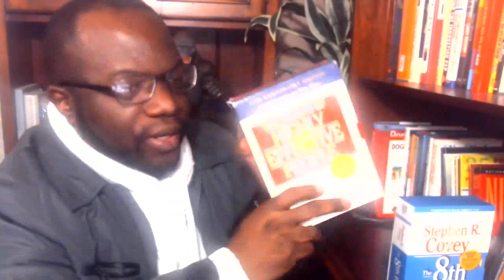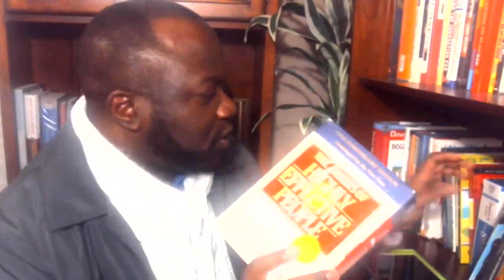PMP Exam Fast Facts# 23: My Exam is 2 Weeks Out. How Should I Study?